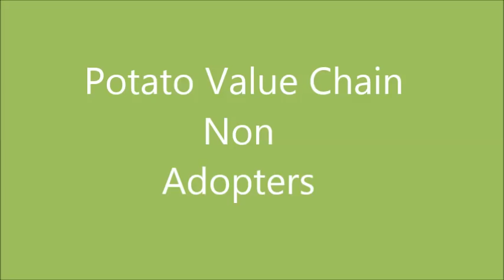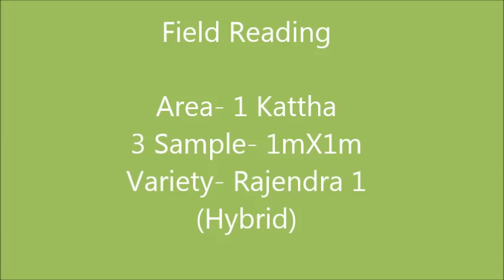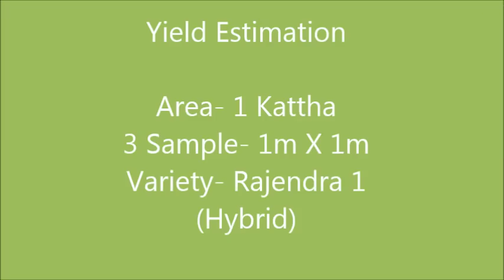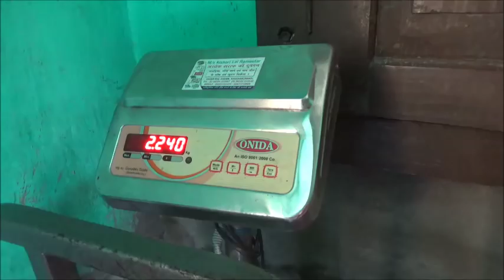Khagaria_Potato Value Chain Testimonial_Cahutham_Bihar Copy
The video is the feedback of the community members in Chautham, Khagaria after watching a series of videos of Potato Value Chain.